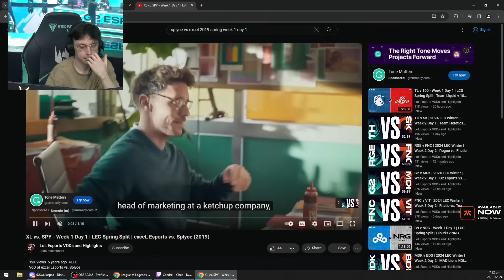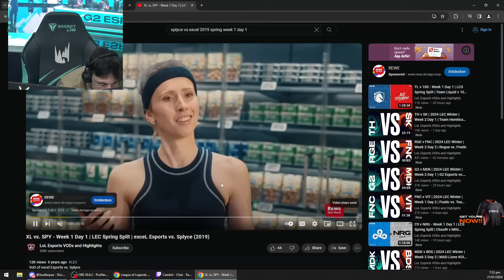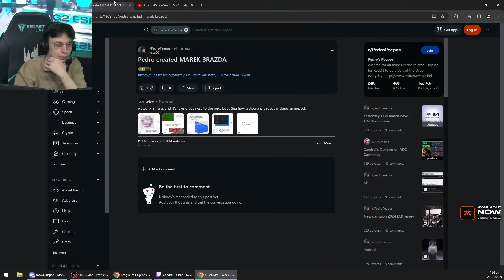Caedrel & Humanoid Discuss How Caedrel Inted On Humanoid's LEC Debut